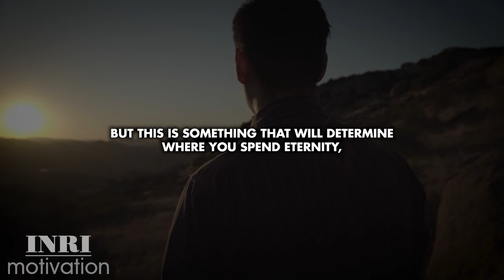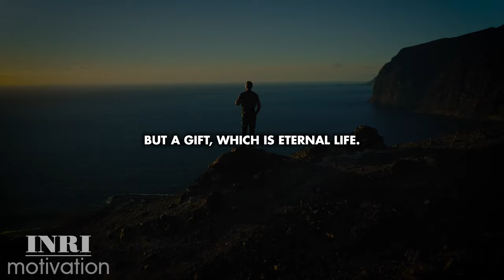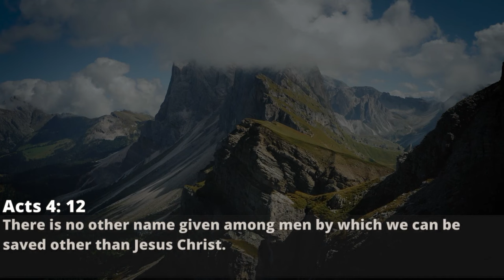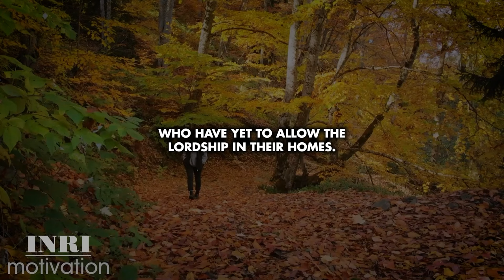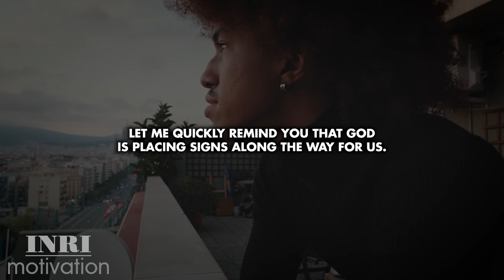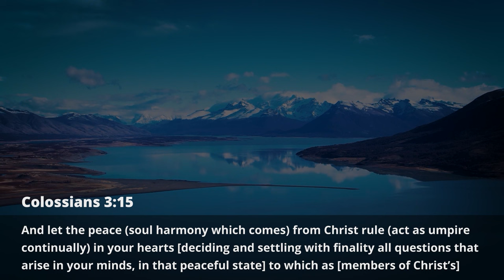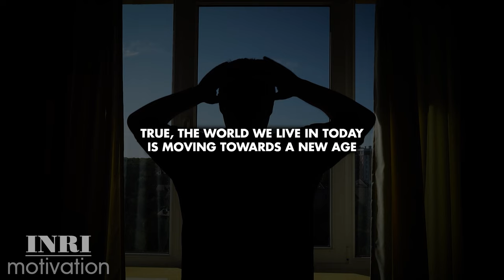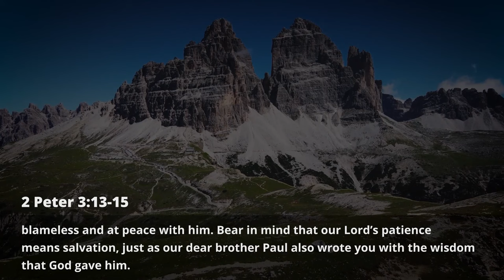The Real Reason Why Many People Are Not Going To Heaven ( Please Don't Ignore It )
In this video, I will reveal a startling truth about why many people are not going to reach Heaven at the end of their journey here on earth. I will also share some spiritual insights on how to avoid Hell and the impending judgment of God. It is truly a blessing for you to be viewing this video at this moment. So, open your heart and receive this message from God to you.